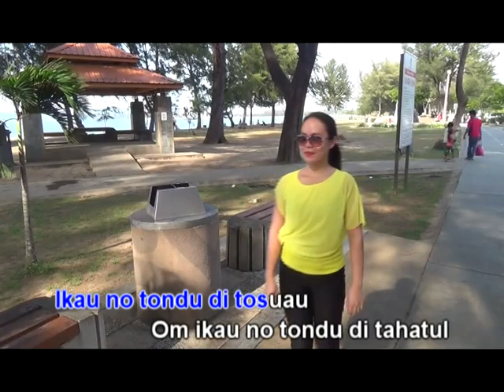Tondu kodi tosuau by Jerry Modimbil